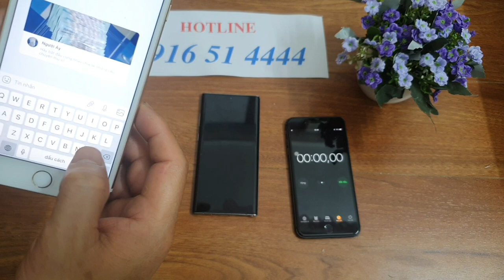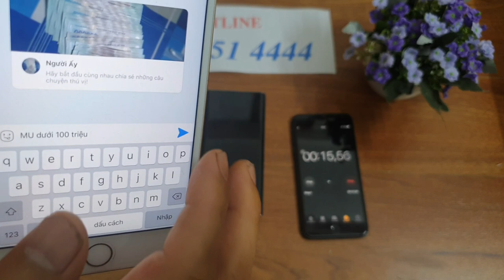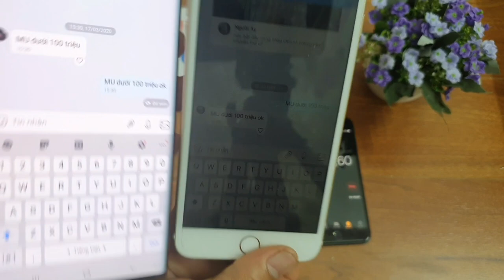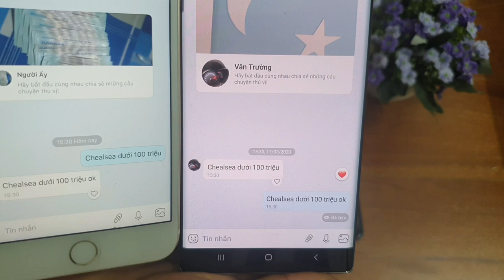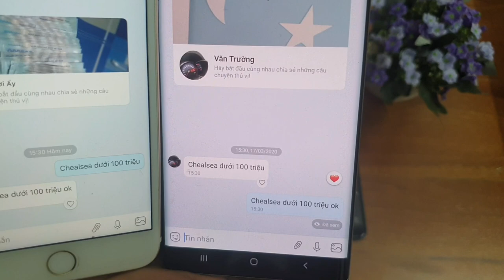Phần Mềm Chỉnh Sửa Tin Nhắn Lô Đề || Sửa Tin Nhắn Điện Thoại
chúng tôi cung cấp phần mềm chỉnh sửa tin nhắn zalo cao cấp nhất hiện nay với phần mềm công nghệ này anh em thuia tha sẽ lấy lại những gì đã mất